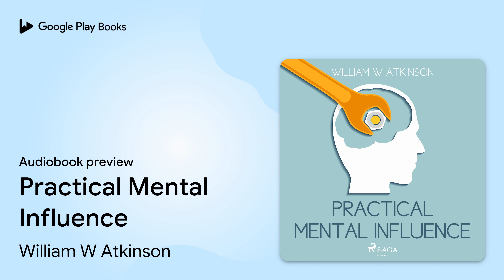Practical Mental Influence by William W Atkinson · Audiobook preview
Practical Mental Influence
Authored by William W Atkinson
Narrated by Paul Darn

0:00 Intro
0:03 Practical Mental Influence
0:21 The Law of Vibration
13:58 Outro

BOOK DESCRIPTION

The secret of Mental Concentration lies in the control of the Attention. And the control of the Attention lies in the exercise of the Will. William Walker Atkinson, Practical Mental Influence A classic book by prolific New Thought writer William Walker Atkinson, Practical Mental Influence.. It is a great work by Atkinson from the perspective of learning how to harness, focus and concentrate our Godgiven mental abilities. However, as its very title suggests, Atkinson further explores how one may use his or her mental abilities for the practical purposes of not only influencing their own lives, but the thoughts and actions of others. A fine psychology book with many everyday uses.

AUDIOBOOK DETAILS

Language: English
Publisher: Lindhardt og Ringhof (Saga Audiobooks)
Published on: August 1, 2016
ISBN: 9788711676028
Duration: 2 hr, 19 min
Genres: Body, Mind & Spirit / General